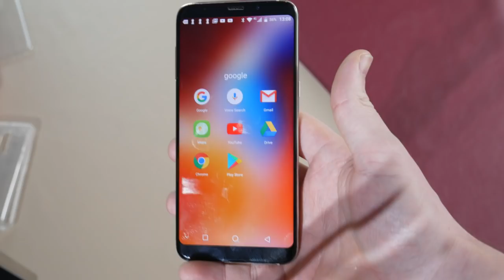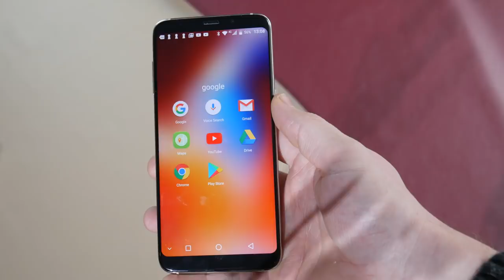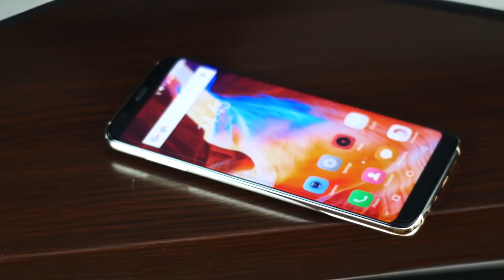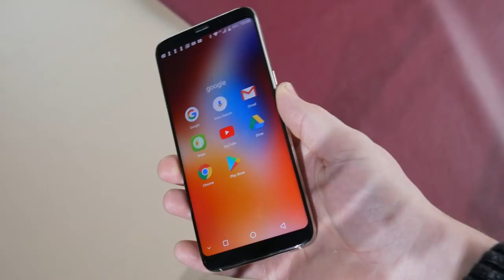Koolnee k1 review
Banggood.com deals.

Gearbest.com
Xiaomi Redmi 5 plus:

FOLLOW ME IN THESE PLACES FOR UPDATES AND RENDERS